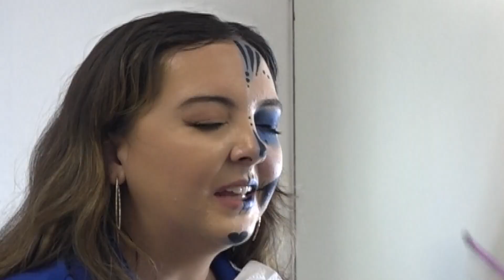Día de los Muertos Artist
"I feel like bringing this Dia De Los Muertos every year brings the culture back because it has been lost a little bit," Franco said.